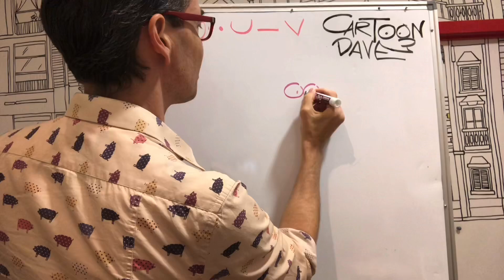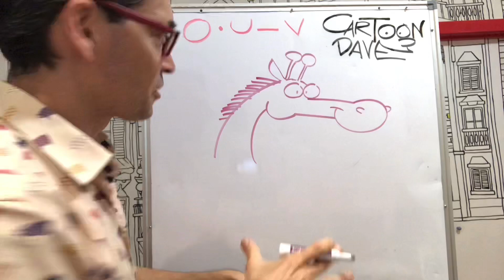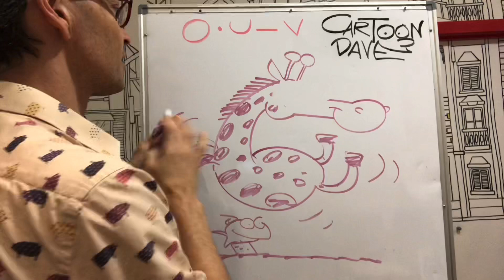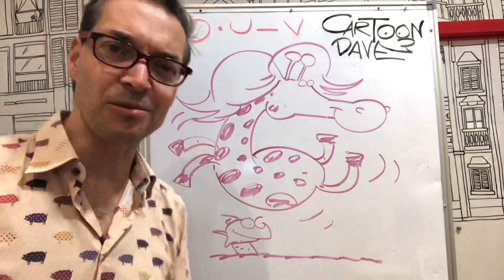13 How to Draw a GIRAFFE - Cartoon Dave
It’s a leaping, frolicking giraffe!! AND there's a goldfish in there, too. Plus a stunning hairstyle. What’s not to like? Grab some drawing things, come hang out with me and let’s draw a fantastic cartoon giraffe together!!